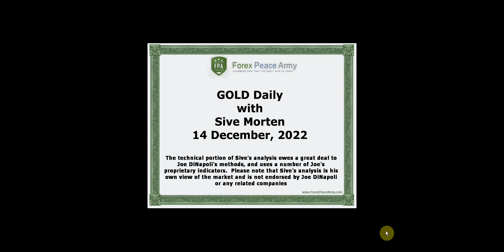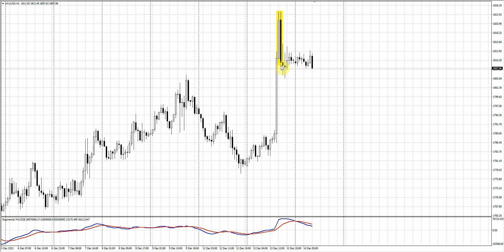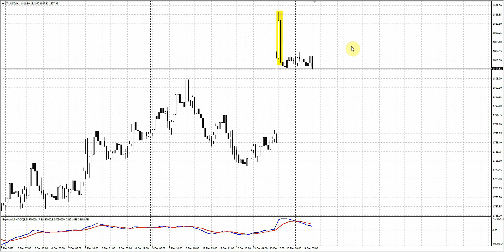ForexPeaceArmy| Sive Morten Daily GOLD 12.14.22